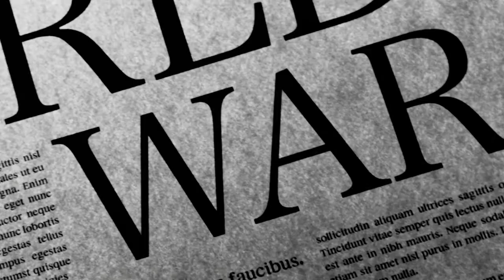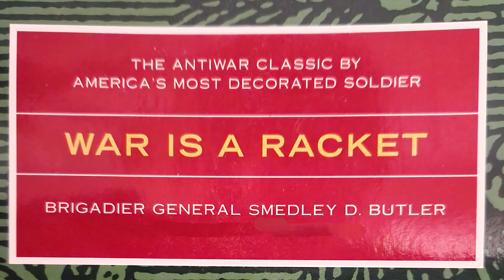General Smedley Butler Rap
USNC General Smedley Darlington Butler, two-time recipient of the Medal of Honor, blew the whistle on corporate malfeasance and the US militaries involvement.